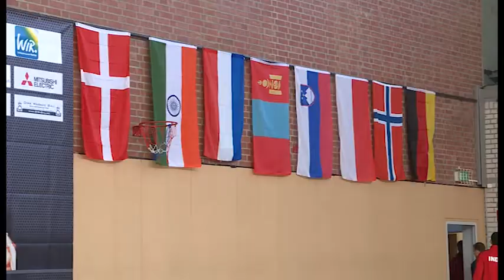Internationale Box-Klasse in Schwerin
England und Indien trumpfen beim Sven-Lange-Gedenkturnier groß auf